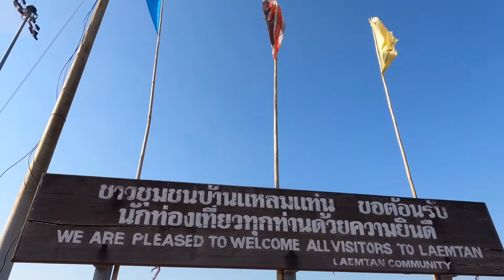สะพานราชนาวี ตกปลาแหลมแท่น บางแสน ชลบุรี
สะพานราชนาวี ตกปลา บางแสน